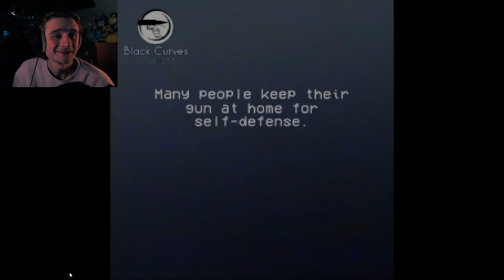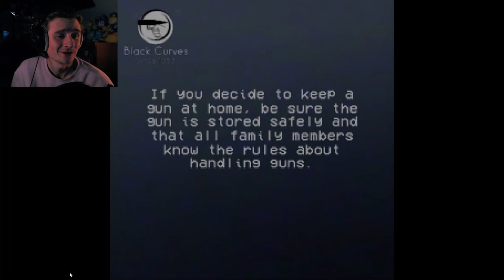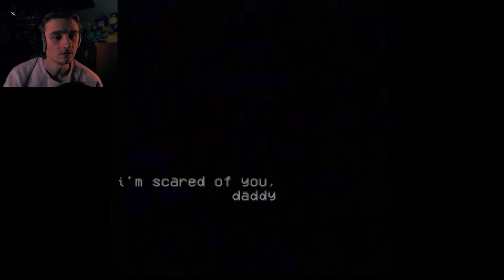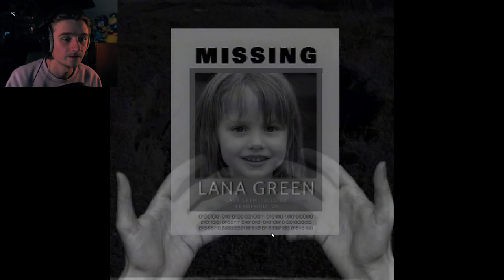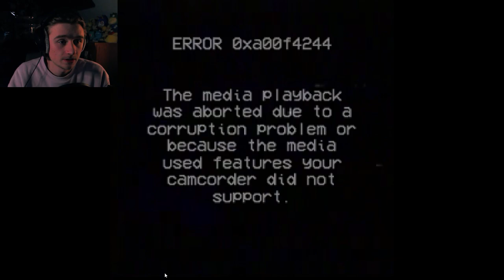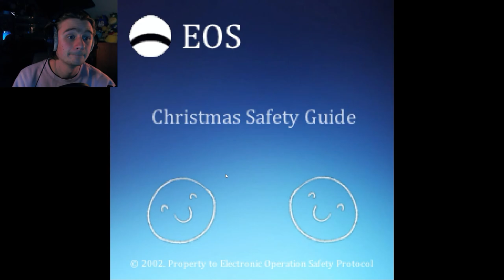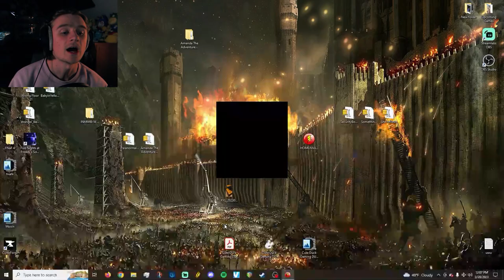A DARK ANALOG HORROR | Winchester Archives - Home Invasion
Welcome to another analog horror title from itch.io! This one takes the form of a firearm safety video, while also revealing a darker story behind the facade.